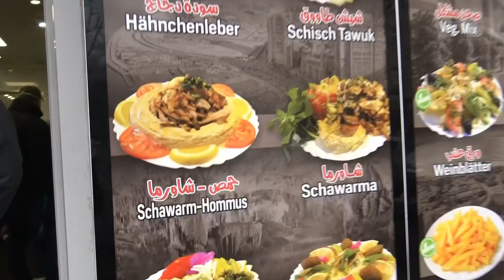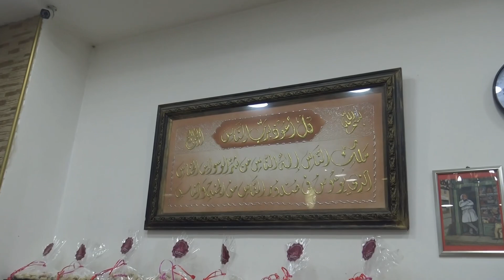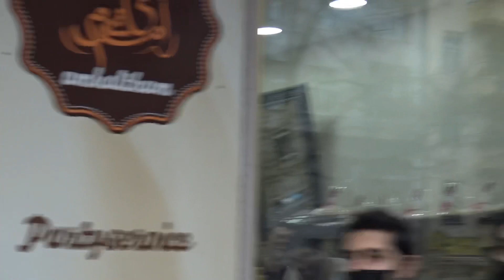10€💰4 BLOCKS💣 Food Tour durch📍Berlin Neukölln Sonnenallee🔪 | Jebote Marko